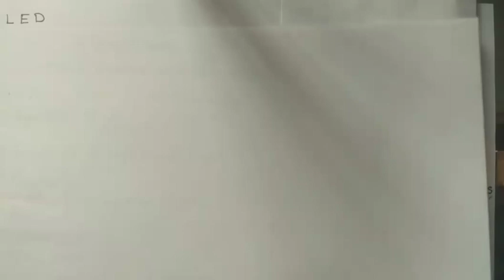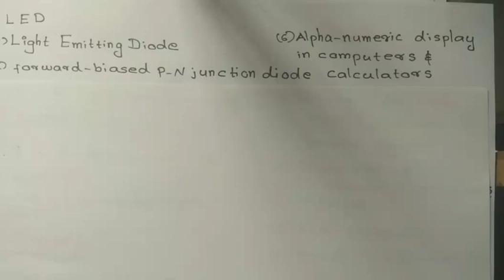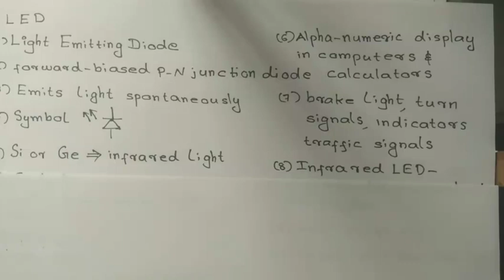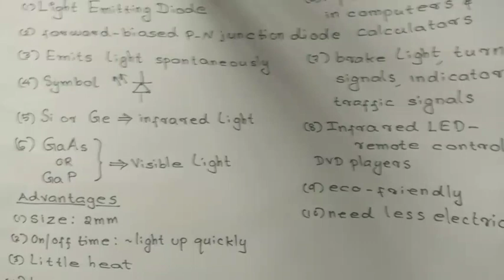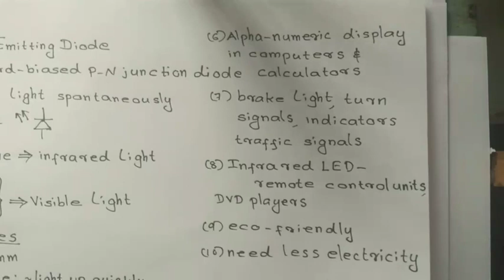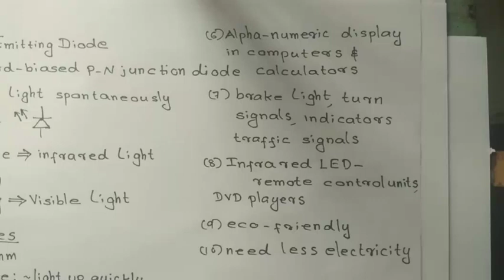KTET2019|KTET previous question papers with answer key|KTET coaching|KTET physical science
educational video regarding light emitting diode in physics